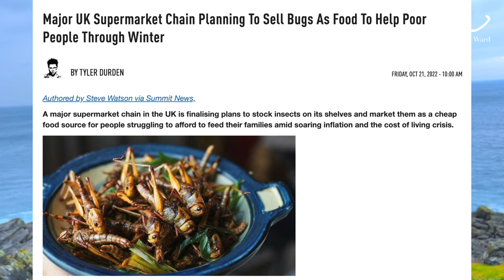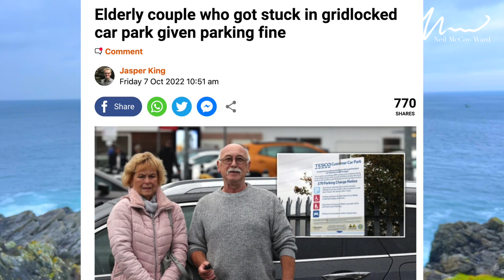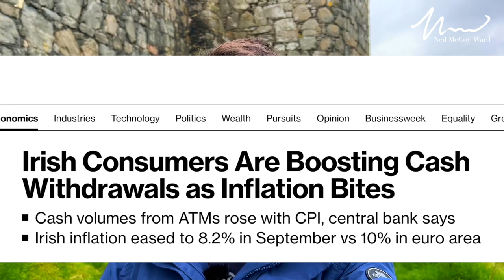Is THIS Really The New Normal?!